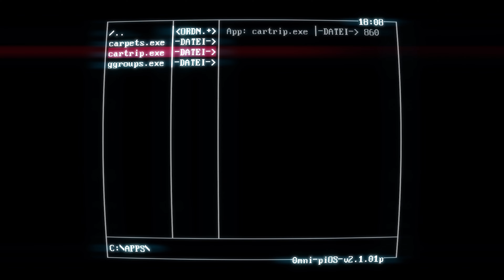Superhot | Deep Web | Trophy | Achievement Guide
Superhot | Deep Web | Trophy | Gamerscore | Achievements Guide.

Superhot | Deep Web | Trophäe | Erfolg | Errungenschaften | Achievement | Achievements.

8K 60FPS is ready at Friday
8K 60FPS ist am Freitag fertig
Lukinator 2321